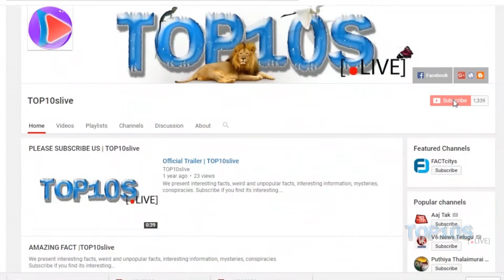10 Most Expensive Divorces In History | TOP10slive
Divorce rarely makes economic sense at any income level, but as Woody Allen once said, “The heart wants what it wants.” Here we present a list of the 10 most expensive divorces in legal history as determined by the estimated size of the settlement.This list is according to Reuters, CNBC, Time and Forbes magazine.

10.Craig and Wendy McCaw, $460 million

09.Dmitry and Elena Rybolovlev,$604 Million

08.Adnan and Soraya Khashoggi, $874 million

07.Harold and Sue Ann Hamm: $1 Billion

06.Steve Wynn and Elaine Pascal, $1 Billion

05.Bernie and Slavica Ecclestone, $1.2 billion

04.Rupert Murdoch and Anna Maria Torv, $1.7 billion

03.Rupert Murdoch and Wendi Deng, $1.8 billion

02.Alec and Jocelyn Wildenstein, $3.8 billion

01.Vladimir Potanin and Natalia Potanina, $7 Billion

Hero_Theme_Sting
Music Title ? Aplah - Freedom

Massive thanks to all of you for the support and love that you've shown us over the past couple of years!
Thanks,
©TOP10slive, No Re-use of content is allowed